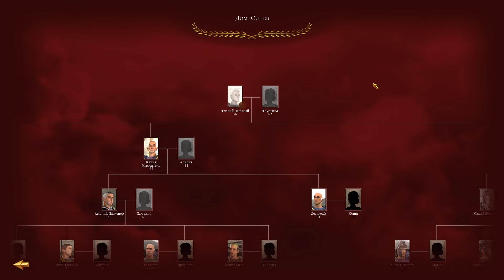Total War: Rome Remastered - Дом Юлиев Глава 11: Покорение Иберии